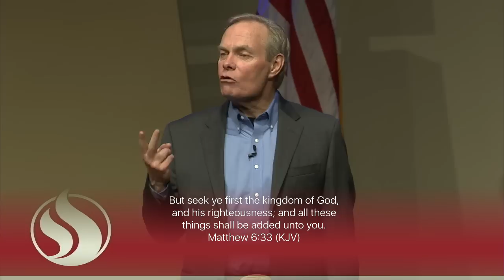SS 2016 Session 1 Andrew Wommack